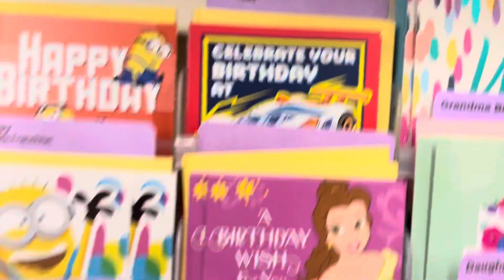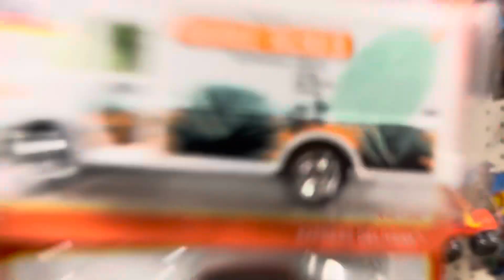Playdays Collectibles Friday morning Hotwheels hunting at Dollar Tree. 8.9.24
Good morning and happy Hotwheels Friday. It’s time for Hotwheels hunting and Hotwheels exercise. Safety first and prayers for everyone including my parents.  Playdays Collectibles is open 7 days a week. Thank you for your business and support. Don’t forget to visit my YouTube channel